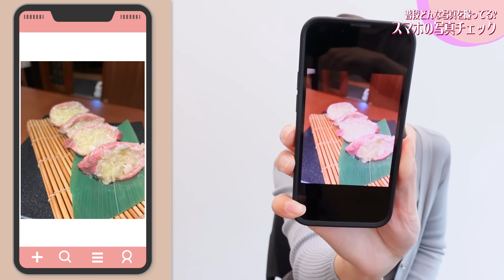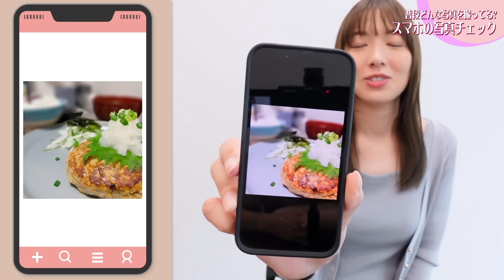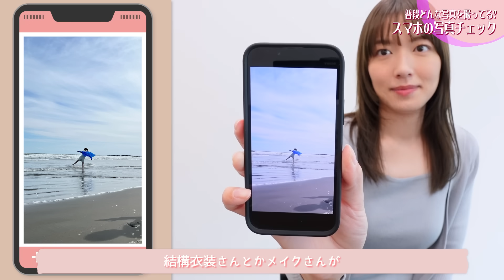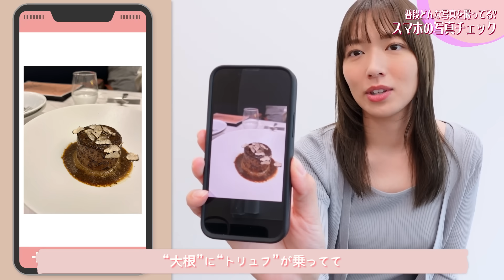【㊙️写真公開】阿部華也子のスマホの中身！2023年の思い出と共にプライベート＆お仕事で撮った写真をご紹介😊🌈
阿部華也子です！
スマホの中にある写真たちー❤️‍🔥

自撮りも必要な時はするんだけど、、、全然残ってない😂😂

美味しいものの写真が多いなぁ🩷

Twitterでも#かやちゃんねる で感想待ってます🌈